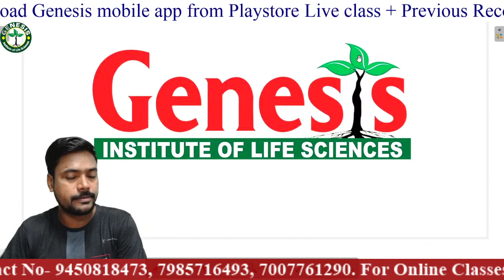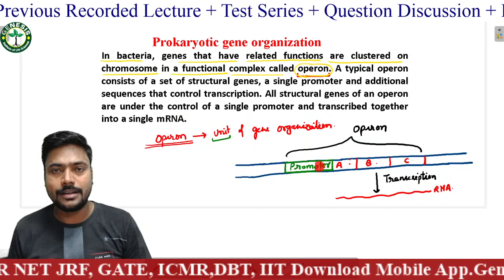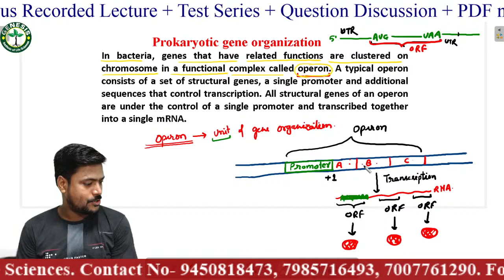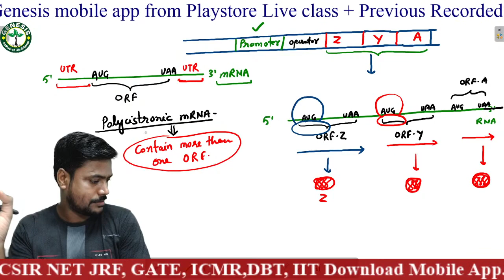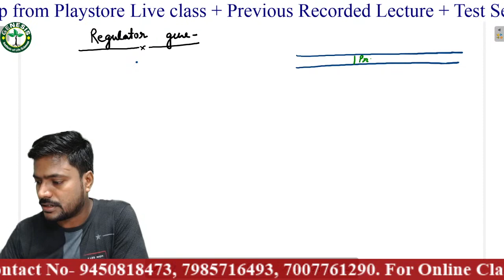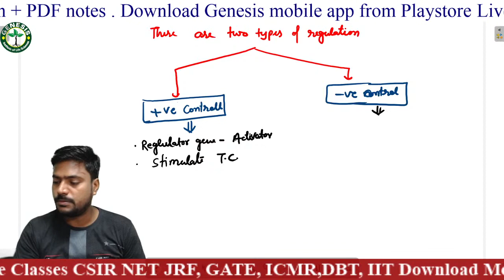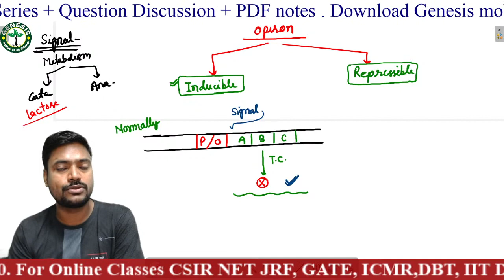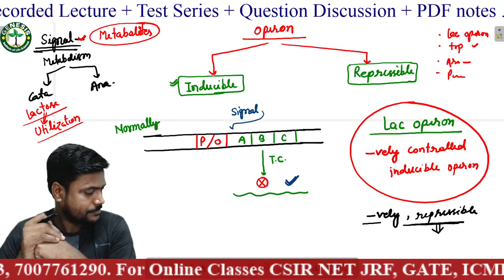Control of Gene Expression | Lecture-2 | CSIR NET/JRF | Life science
Join our online Batch for ' Molecular Biology"
 For CSIR-NET/JRF | GATE | IIT-JAM | Life science | biotechnology | ICMR |
In this course we provide -
                     👉 PDF  Notes
                     👉 Test and discussion